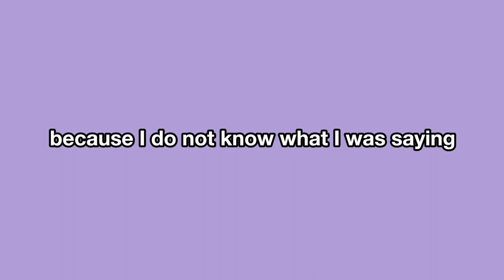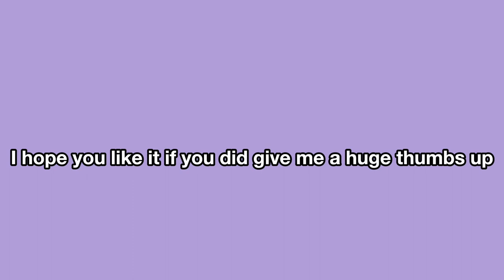Monthly Reset Routine 🗓 ♡ | Madelyn Hudak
Todays vlog is a monthly reset routine hope you enjoy!

✰ lifestyle tiktok: @filmsby_maddie

✰ main tiktok: @yurp_itsmaddie

• follow my cousins channel @Rai’s life times

• follow my friends channel @Isabelle Hollingworth

✰ remember to 🤍 yourself ✰